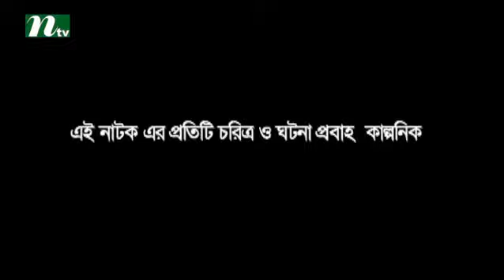New Bangla Natok - Corporate | Tarin, Milon, Selim, Murad, Chumki | Episode 30 | Drama & Telefilm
Corporate is a bengali drama serial that has become popular in a few days. This drama is telecast by International Television Channel Ltd (NTV). Actor and actress on this drama are Tarin, Milon, Selim, Murad, Chumki. We also feature all sorts of bangla natok, drama & telefilm. COME, WATCH & ENJOY !!!.

NTV Official Address:
Europe Address: Unite 6, Bow Exchange, 5 Yeo Street, London, E3 3QP
USA Address: New York, USA
Australia Address: Sydney, Australia